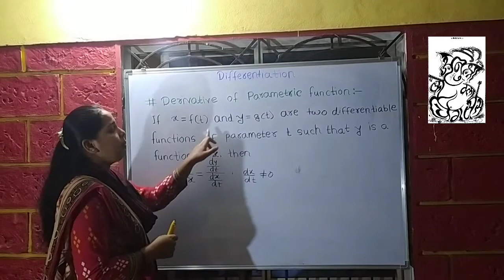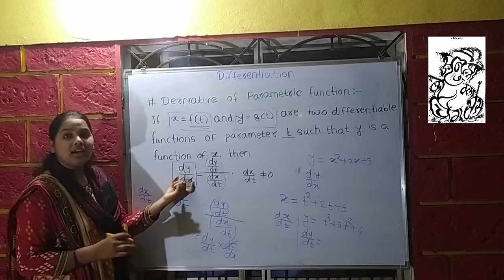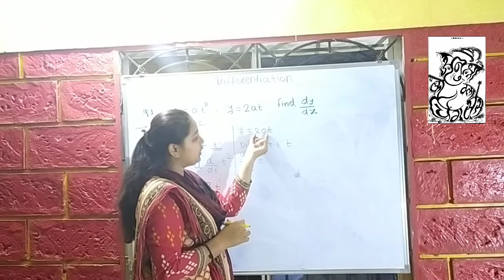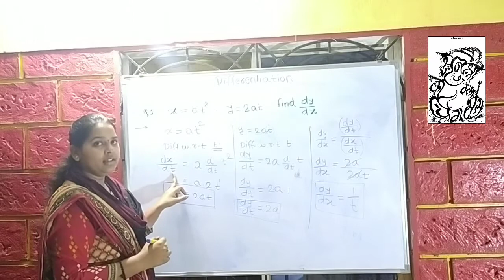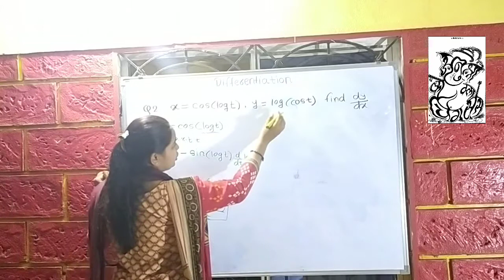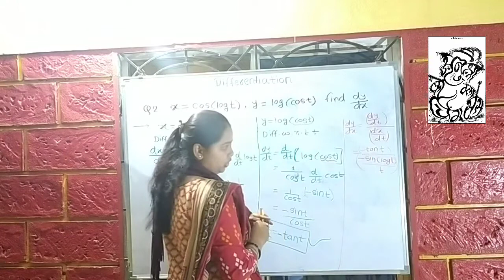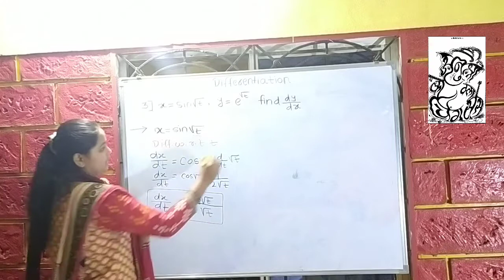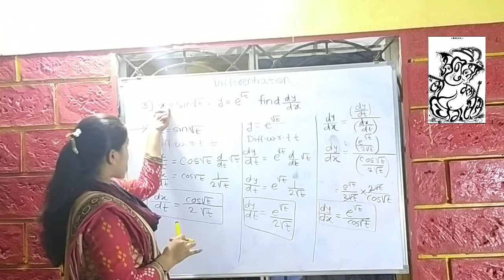Derivative of parametric function